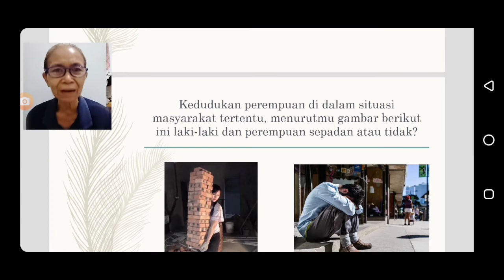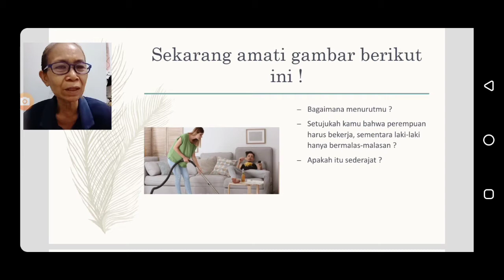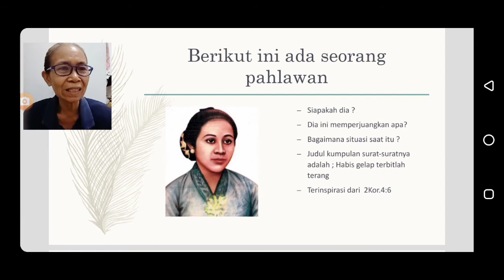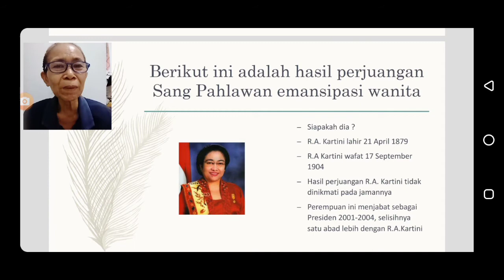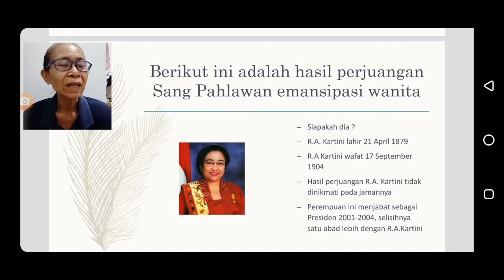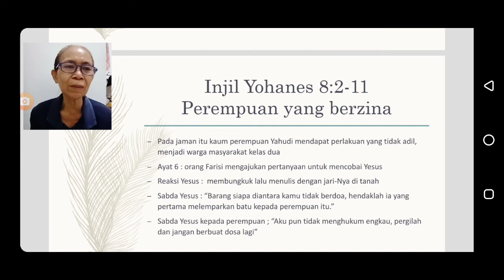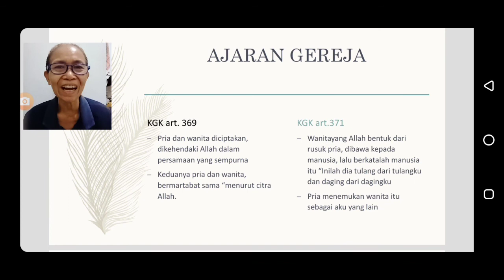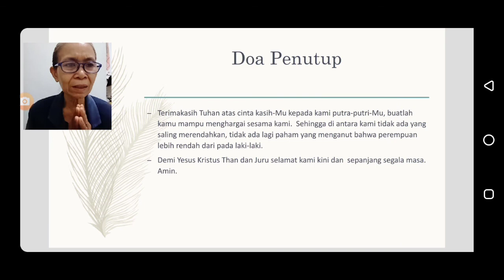Perempuan dan Laki-laki Diciptakan Sederajat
Perempuan dan Laki-laki Diciptakan Sederajat, adalah pembelajaran Agama Katolik, untuk SMP kelas VII semester 1.